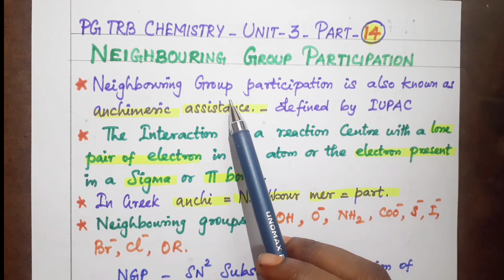NEIGHBOURING GROUP PARTICIPATION, PG TRB CHEMISTRY, UNIT-3, PART- 14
In this video you'll learn about, "NEIGHBOURING GROUP PARTICIPATION,  PG TRB CHEMISTRY, UNIT-3, PART- 14. ANCHIMERIC ASSISTANCE, INVERSION, RETENTION  OF CONFIGURATION, PHENONIUM ION.